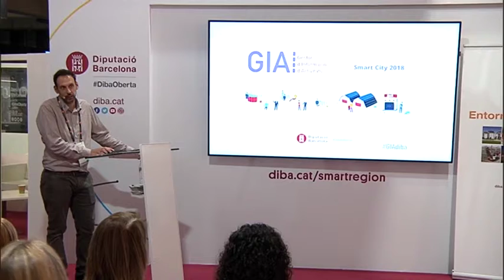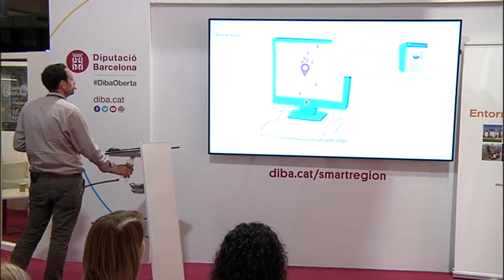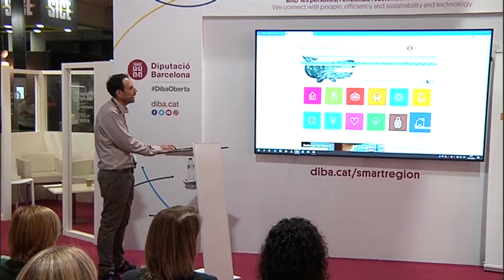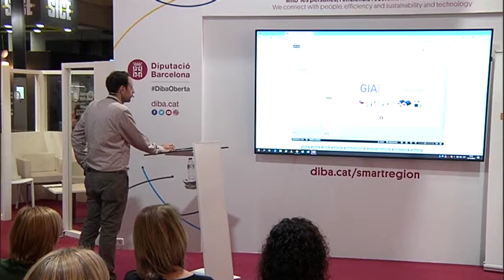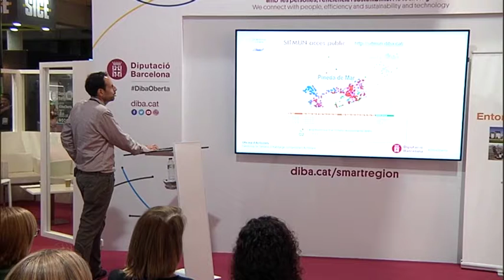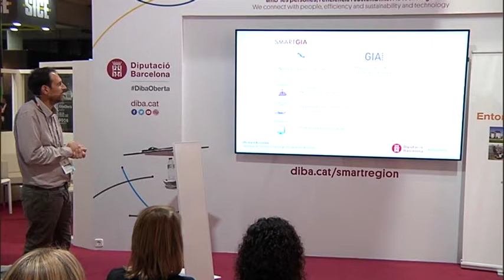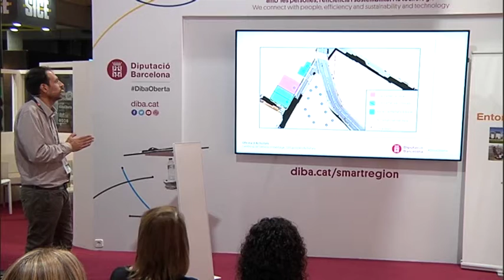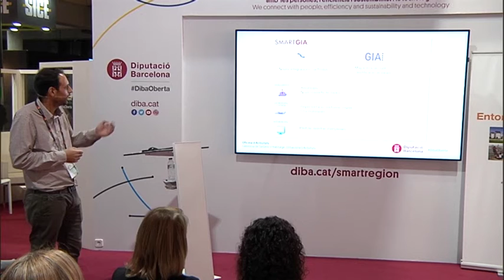GIA Suport als ajuntaments en la gestió de les activitats. SCEWC2018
Gestor d'Informació d'Activitats, GIA
Gaspar Valls, tècnic de la Gerència de Serveis d’Urbanisme, Habitatge i Activitats